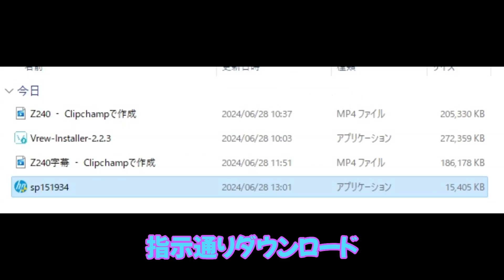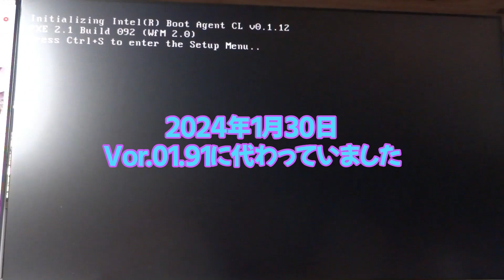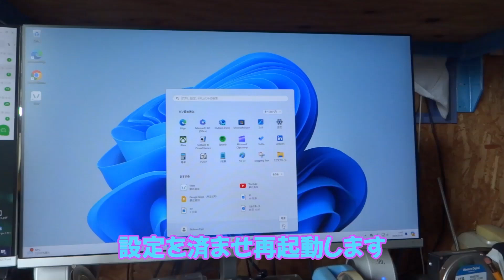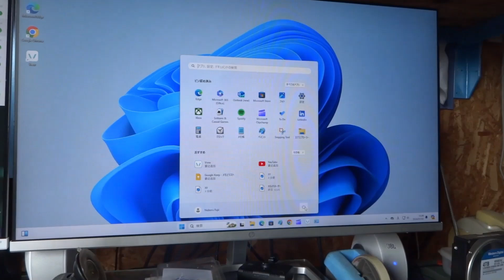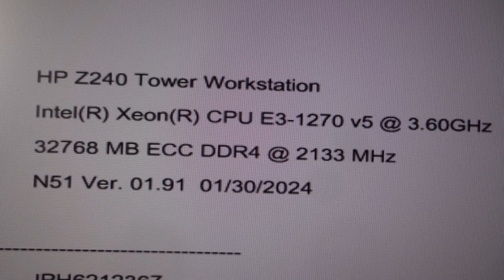パソコン爆速計画 メモリー増設32GB M.2 SSD 最新BIOS HP Z240 Tower Workstation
サーバーを入手して高速で動くようにセットアップしています。
娘のノートPCから拝借
メモリーは8GBしかないので増設しますが、ECCメモリーは過去に泣いたので、
勉強してから入手しました。
一通りの作業を終え、サクサク動く事も確認しましたので
更に高速なM.2 SSDの1TBを入れて行きます。